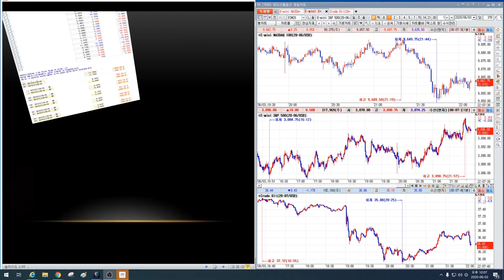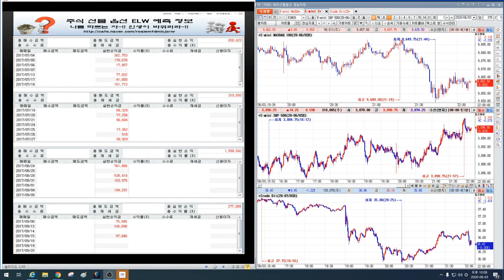6월3일 해외선물 투자 기법2